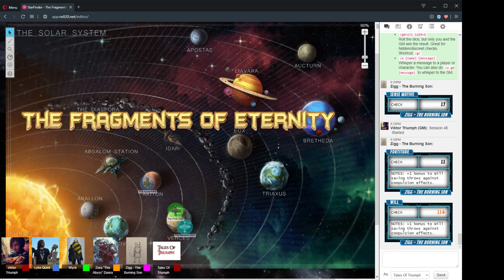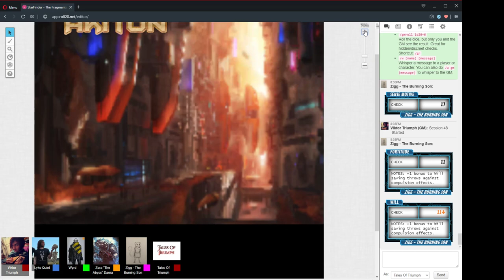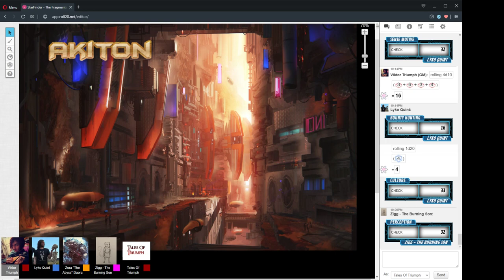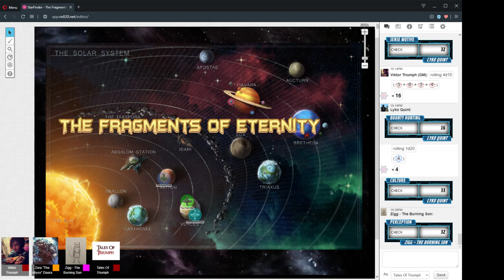The Fragments Of Eternity Session 48 "Paranoid Android" 6/April/2020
StarFinder RPG - The Fragments Of Eternity Session 48 "Paranoid Android" 6/April/2020

CAST LIST:
GM: Ryan